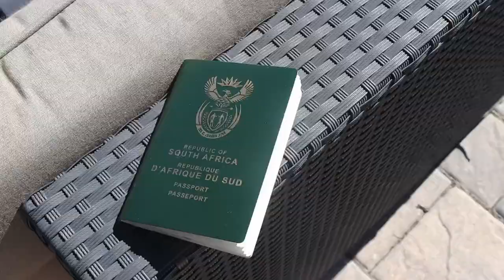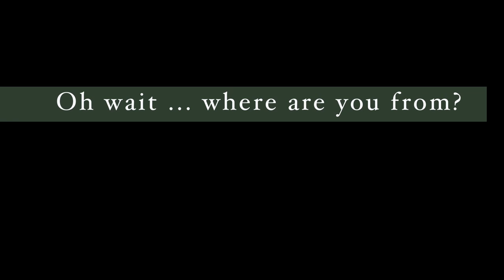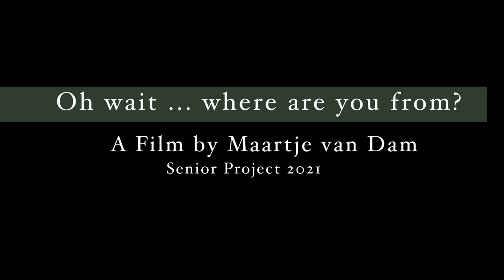Oh wait ... where are you from? | Short Documentary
Hey!

I have worked extremely hard on this project, and I can say that I am proud of the work I have produced, therefore, I hope you enjoyed watching it.

Second, the link above is a short survey where you can give your feedback, so I know if my goals for this project have been accomplished. It is a couple multiple choices questions, short answers questions and an additional comment section beneath it, and it should only take a couple minutes to fill it out.

Thank you and much love, Maartje

ALSOOOO I would appreciate it a ton if you share the link to the video on your social media, because it helps me get the views :)